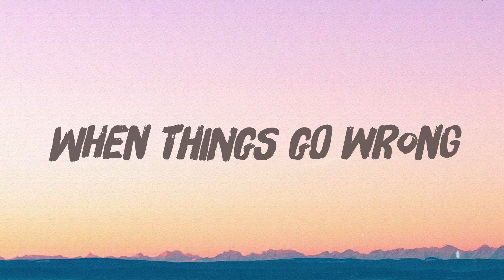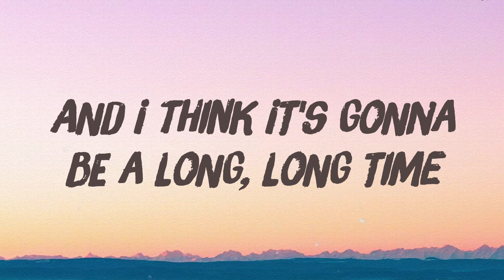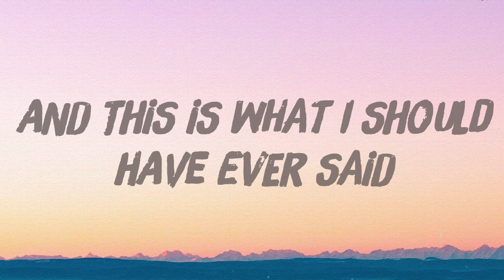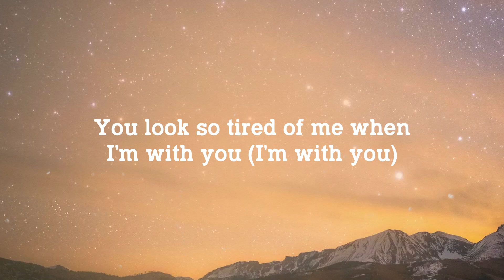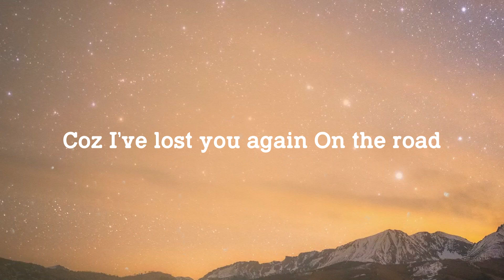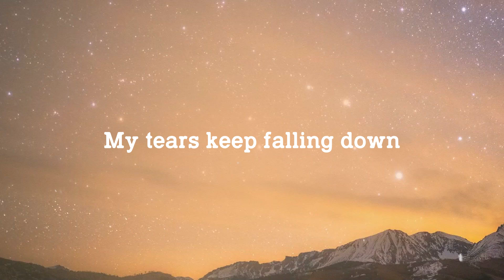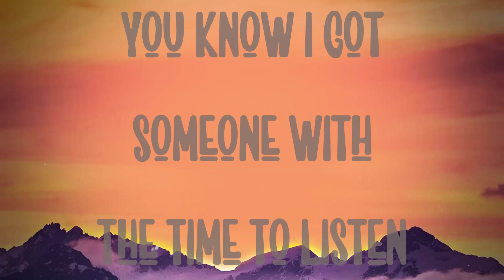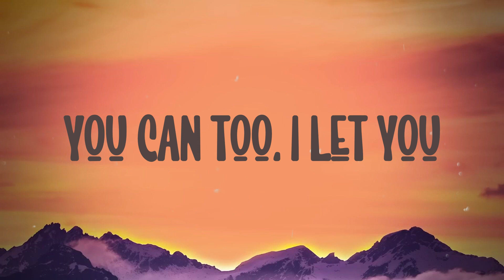Cold Heart - Elton John & Dua Lipa (PNAU Remix) {With Lyric} 💌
Cold Heart - Elton John & Dua Lipa (PNAU Remix) {With Lyric} 💌  Cold Heart - Elton John & Dua Lipa (PNAU Remix) {With Lyric} 💌